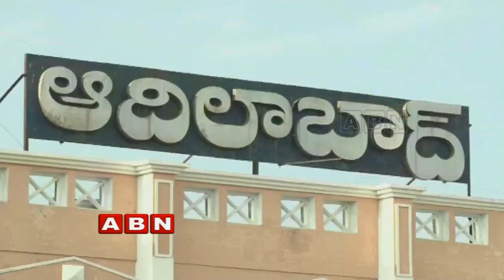Focus on Lambadis protest demanding removal from ST | Inside